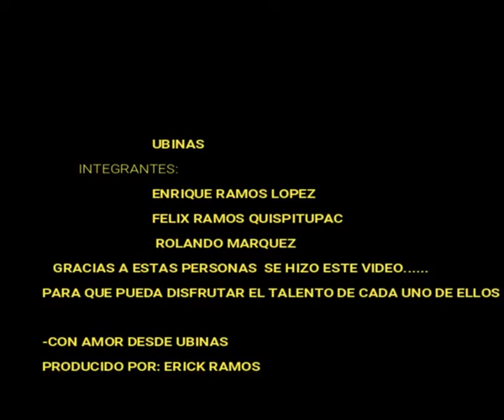PERSONAS CON UN GRAN TALENTO EN UBINAS - 2019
este grupo es integrado por 3 integrantes, tocan musicas de la zona e incluso tocan la danza de los patroncitos de Ubinas
gracias a don:
-Felix Ramos
-Enrique Ramos
-Rolando Marquez
este video se hizo gracias a ellos que nos brindaron unos temas el dia de la visita a Ubinas.